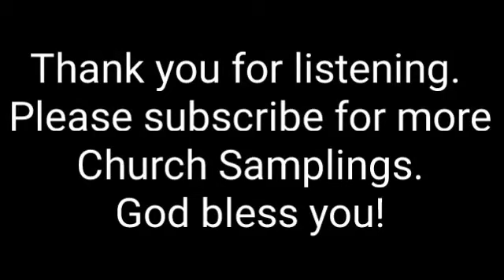Calvary Chapel WestGrove - Garden Grove, Ca